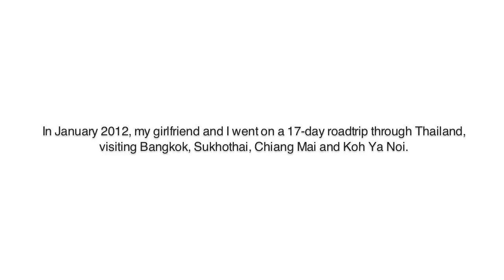1258 shots of Thailand - Music: Jef Neve - Synrise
In January 2012, my girlfriend and I went on a 17-day roadtrip through Thailand, visiting Bangkok, Sukhothai, Chiang Mai and Koh Ya Noi.

This is what we saw...

Original track 'Synrise' composed and written by GOOSE / Synrise Piano Version performed & edited by Jef Neve